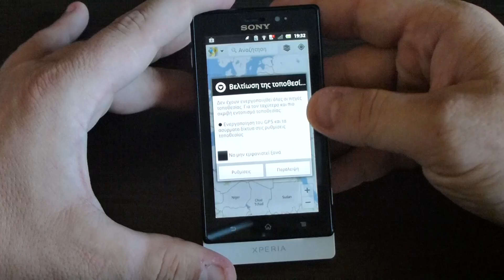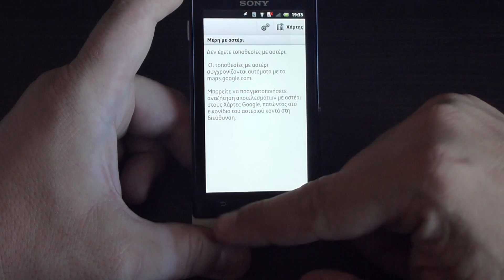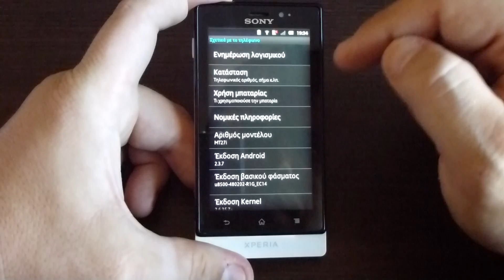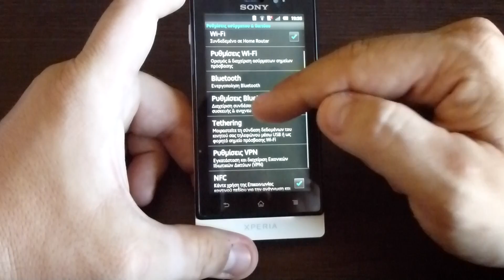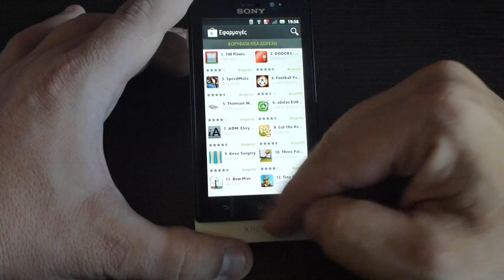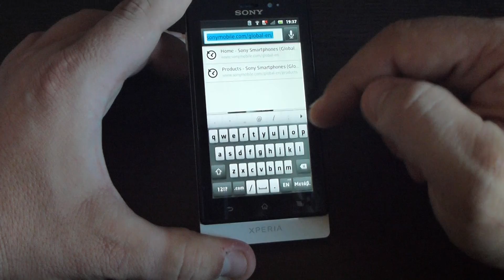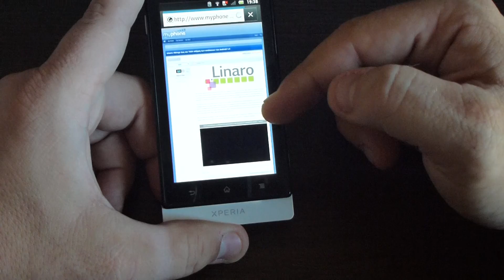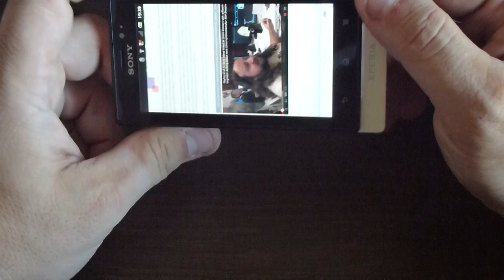Sony Xperia Sole Hands on [review] - myPhone.gr [2/2]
Έχουμε το Sony Xperia Sole στα χέρια μας για λίγες ημέρες.

Shot with a Panasonic DMC-TZ20 Digital Camera from Expansys